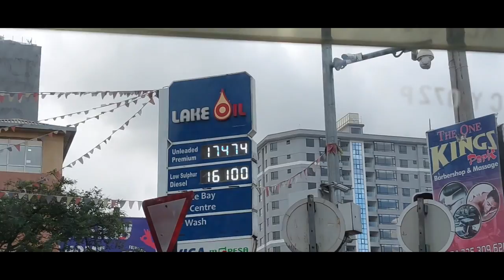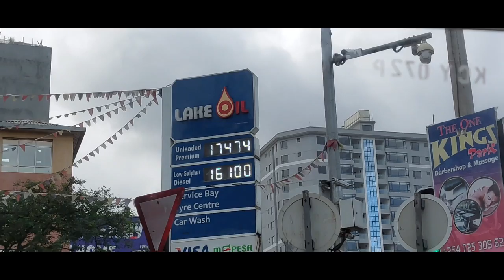НАЙРОБИ ИЗ ОКНА ТАКСИ/ТРУЩОБЫ/ЦЕНТР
Привет!
Едем в такси и снимаем вам красивый Найроби. Немного и трущобы показали!